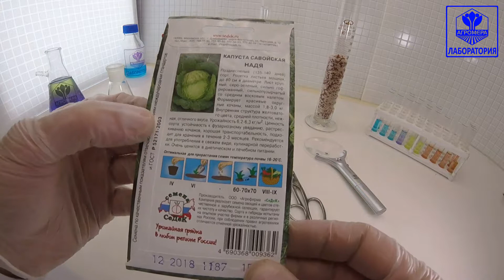Капуста савойская Надя. СеДеК